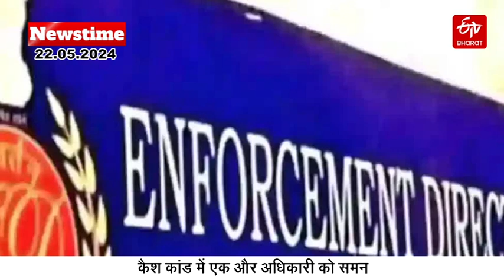ETV Bharat News Time(22-05-24) |CM Champai Soren | Lok Sabha Elections |Hemant Soren | Alamgir Alam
ETV Bharat News Time(22-05-24) | झारखंड की बड़ी खबरें | CM Champai Soren | Lok Sabha Elections | Hemant Soren | Alamgir Alam | Jharkhand Politics

Jharkhand Top News : आज 22 मई की झारखंड की बड़ी खबरें | Latest News | Hindi News | Today Jharkhand News | Jharkhand Breaking News | News Time | ETV Bulletin

झारखंड की दिनभर की प्रमुख खबरें ETV Bharat Bulletin के साथ जो आपको रखेगा झारखंड की हर खबर से Up-to-date